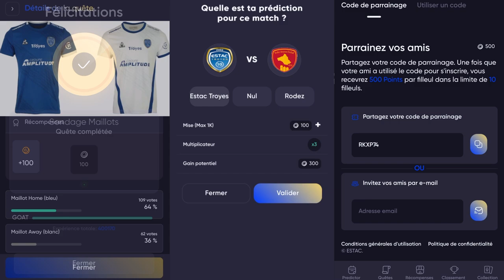Rejoins la communauté MyESTAC Rewards !